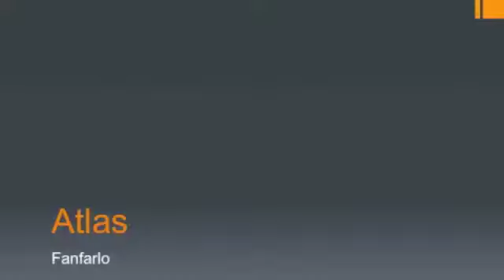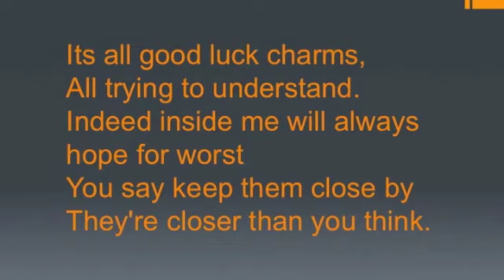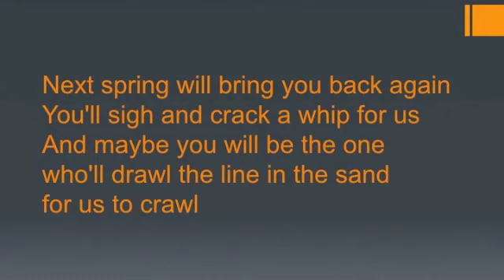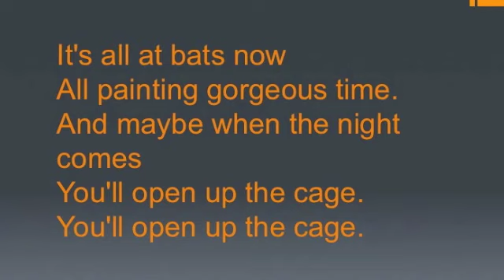Atlas by Fanfarlo with lyrics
This song is in Eclipse when Edward drops Bella off at the boundary line to visit Jacob. It is being played on the radio of the car that passes by.